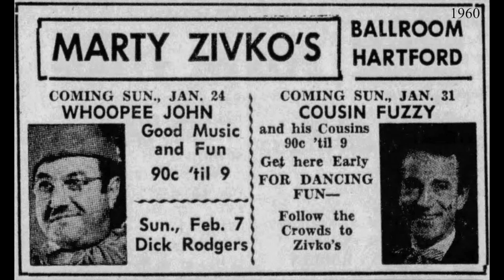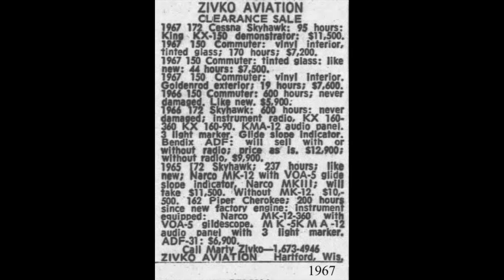WISCONSIN POLKA: Marty Zivko and his Polka Boys / Tic Toc Waltz / Sharp S-11 / late 1940s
Marty Zivko was a Wisconsin accordionist, businessman and aviator.  He was born on October 10, 1915, and in 1937 married Neoma Olson, who assisted him in all his business endeavors, and together they parented three children.  In the late 1940s, Marty started an accordion sales/service store and music school.  In 1947, he formed “Marty Zivko and his Polka Boys,” and quickly became a success.  In the fall of 1949, the band played an engagement at the Schwartz Ballroom in Hartford, WI, 25 miles northwest of Milwaukee.  When Marty returned to the ballroom to rebook his band, he found a bankruptcy auction in progress.  He purchased the ballroom and 38 surrounding acres for a bid of $59,600, which meant selling his accordion business for financing.  The octagonal ballroom was built in 1928 by the Schwartz family (Schwartz Brewing Company) and was the largest dancehall in Wisconsin at the time.  In addition to his own band, Zivko’s ballroom hosted the era’s well-known bands: the Six Fat Dutchmen, Ray Dorschner and the Rainbow Dutchmen, the Elmer Scheid Band, the Dick Rodgers Orchestra, Cousin Fuzzy and his Cousins, and Frankie Yankovic and his Yanks, among others.  From about 1954 until 1957, Marty also released singles of his own as well as other polka bands on the Mono Records label.

“The Marty Zivko Ballroom” (or “Zivko’s”) was well-known as a locale where 18-21 year-olds could enjoy music and drink alcohol, the legal drinking age being 18 in Hartford’s Washington County, but 21 in neighboring Milwaukee County.  Marty also broadcast his WBKV radio show, the “Polka Party,” from the ballroom.

After 1955, Marty shifted focus from playing in his own band, to managing the ballroom.  By the early 1960s he was booking less polka music and more rock and roll, with the likes of the Four Seasons, the Everly Brothers, Chubby Checker, Ricky Nelson, Gary Puckett, the Association, Steppenwolf, Kansas and Ted Nugent.

Marty earned his pilot’s license in 1950 and later took over management of the Hartford airport, as Zivko Aviation, along with his sons Jim and Bill.  (Bill later served in the Wisconsin Air National Guard, from 1964 to 1972, as a helicopter mechanic.)  At one time Marty was the largest volume single engine Cessna dealer in the entire Midwest.  His marriage to Neoma ended in 1972, and he sold the aviation business to the city of Hartford in 1974.  The ballroom was sold in 1981 and Marty briefly retired.  He then bought Weiler’s Ballroom in Port Washington in 1987, dubbing it Port Zivko, before finally retiring for good in 1992, moving to Minocqua with his second wife, Sharon.  Marty Zivko passed away on October 18, 2003, at the age of 88.

[Tic Toc Waltz, Marty Zivko and his Polka Boys, v Korny Klowns, Sharp S-11, recorded 1949/52, matrix M-120-D]